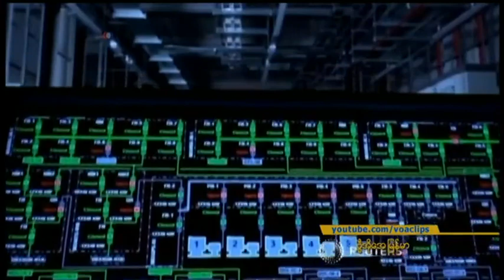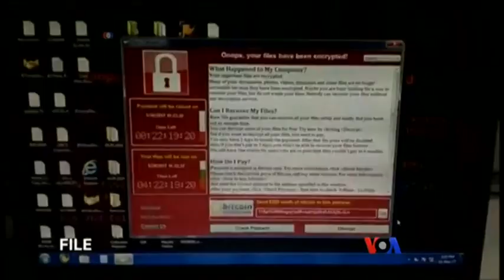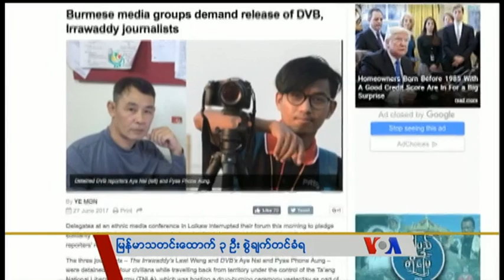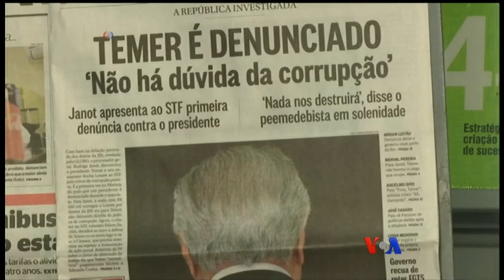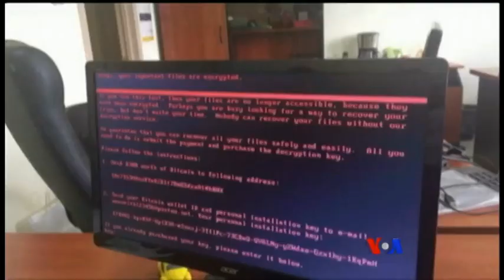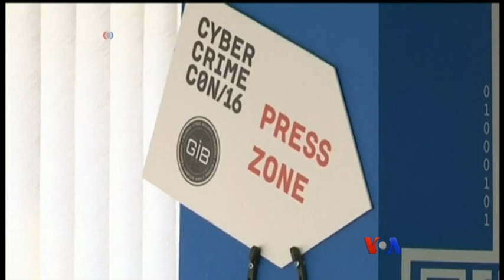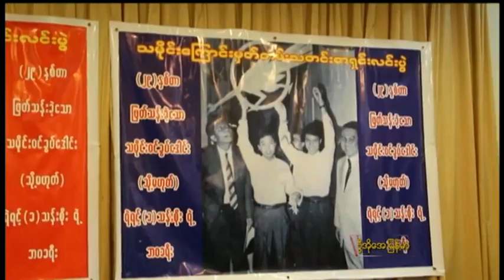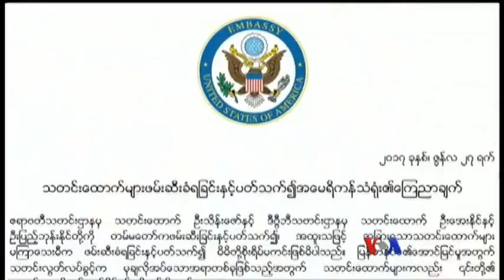ေန႔စဥ္ တီဗီြသတင္းလႊာ ၀၆.၂၈.၂၀၁၇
ဆီးရီးယားႏုိင္ငံေျမာက္ပိုင္းမွာ ကာ့ဒ္လူမ်ဳိးစုသူပုန္ ပစ္မွတ္ေတြကို လက္တုံ႔ျပန္ တိုက္ခိုက္ခဲ့တဲ့အေၾကာင္း တူရကီစစ္ဘက္ကေျပာ၊ ယူကရိန္းနဲ႔ ႐ုရွားႏုိင္ငံေတြမွာ ၾကံဳခဲ့ရတဲ့ အင္တာနက္ဆိုက္ဘာတိုက္ခိုက္မႈေတြ အိမ္နီးခ်င္ ႏုိင္ငံေတြကိုလည္း ပ်ံ႕ႏွံ႔ခဲ့ၿပီးကြန္ပ်ဴတာစနစ္ေတြ ဖယိုဖရဲျဖစ္၊ တပတ္အတြင္း အားကစားသတင္း စသည္